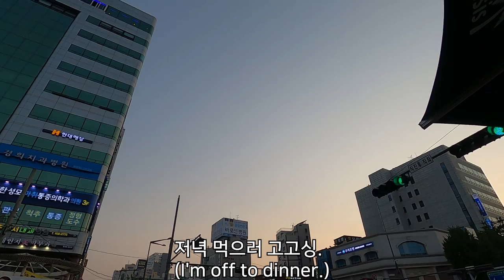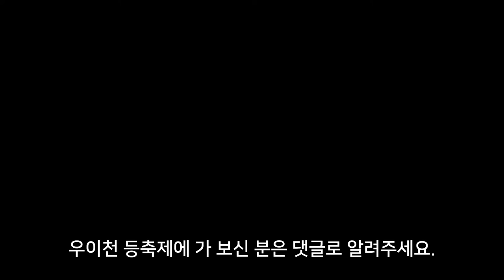2022 우이천 등축제(Uicheon Lantern Festival 2022/2022年牛耳川燈節)｜아준 이야기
20220522